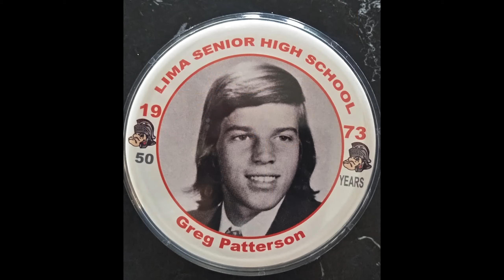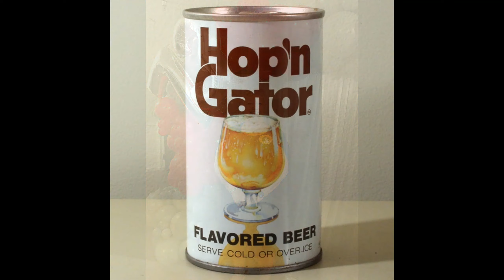The Reunion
A great time was had by all. A song to commemorate the 50th anniversary of the 1973 graduating class of Lima Senior High. Thought by some to be the GOAT.